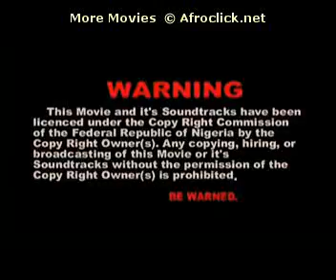A Private Storm - 1_1-afroclick.net_clip1.avi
Nigerian movies, Ghanaian movies
Kenyan movies, Gambian movies, Tanzanian movies,Ugandan movies,and a lot of movies
from the African continent.
This is another exciting media from afroclick.net, visit this great website
for more great and exciting stuff.